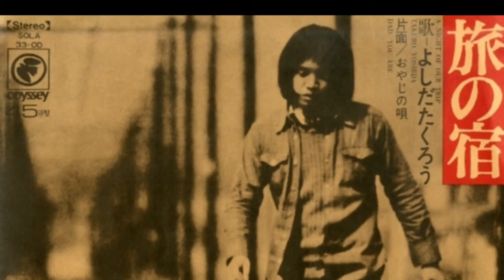Takuro Yoshida -- Tabi no Yado (旅の宿)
旅の宿:
This is a song describes a scene of calm and peaceful night a man and a woman have on their honeymoon. They are sipping hot sake wearing kimono at their room in Japanese traditional spa hotel. They can see the first quarter moon from their room. The man gets a little tipsy and almost dozed with his head on his wife's lap. This is a very poetic love song.